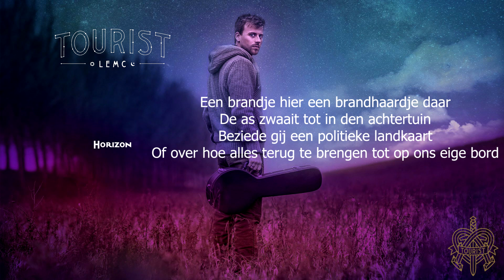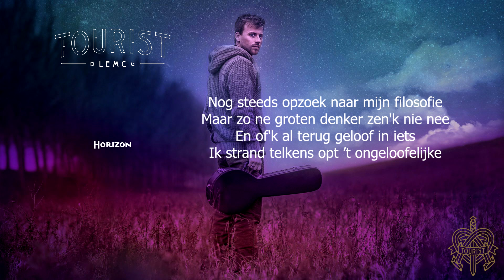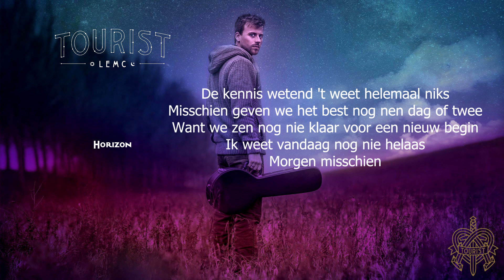Horizon - Tourist Lemc [Lyrics]🎵